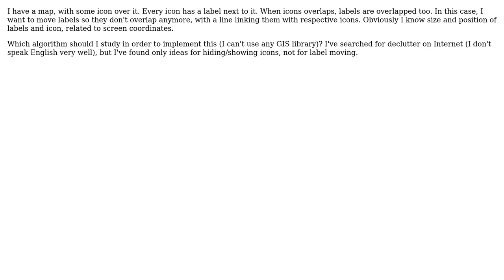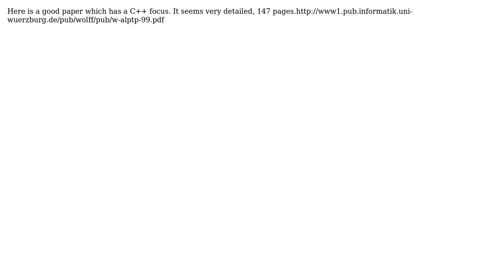GIS: Rearranging labels in screen to avoid overlapping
With thanks & praise to God, and with thanks to the many people who have made this project possible! | Content (except music & images) licensed under CC BY-SA | Music | Images & others | With thanks to user klewis user Jepessen user Aaron and the Stack Exchange Network Trademarks are property of their respective owners. You are responsible for your own actions.